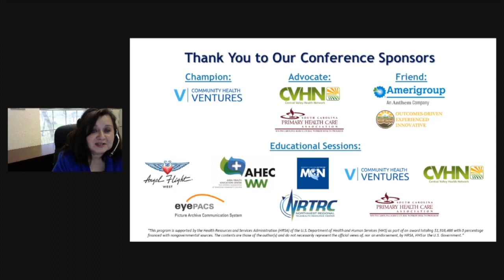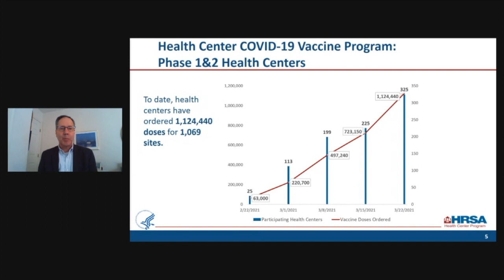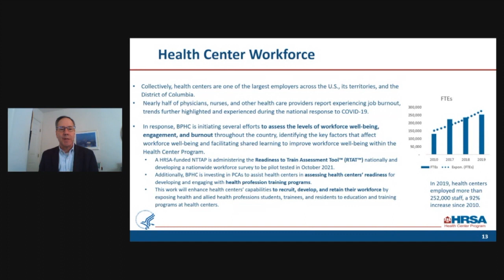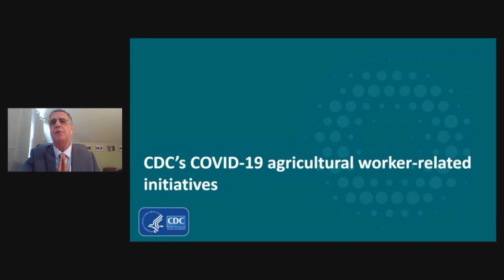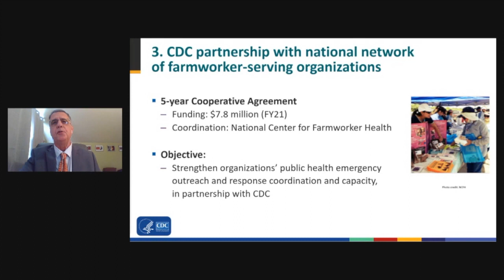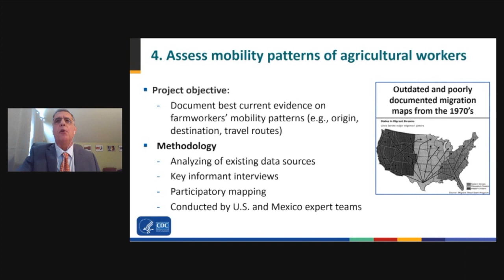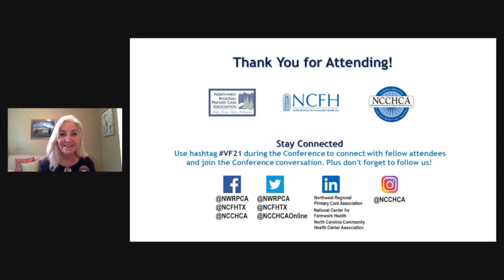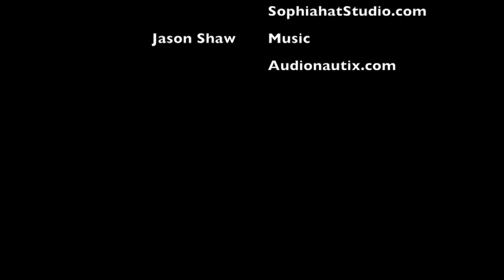VF2021 - Plenary Update from BPHC and the CDC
Update from the Bureau of Primary Health Care

Jim Macrae
Associate Administrator
Bureau of Primary Health Care
Health Resources and Services Administration

CDC Presentation- COVID Response for Agricultural Workers

Alfonso Rodriguez Lainz, PhD, DVM, MPVM
Deployment Globally Mobile Populations Team
(Global Migration Task Force)
COVID-19 Response
Epidemiologist
CDC/DGMQ/US-Mexico Unit